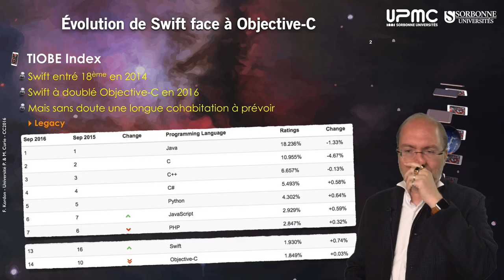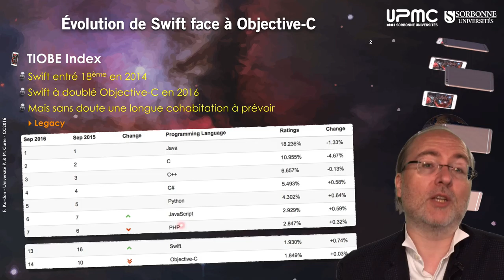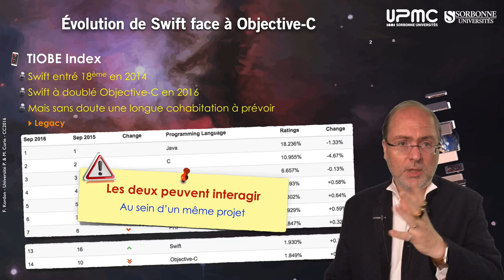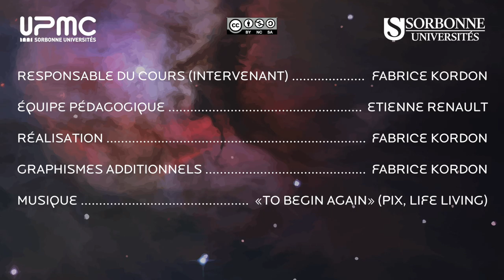043 — Petite conclusion sur Swift